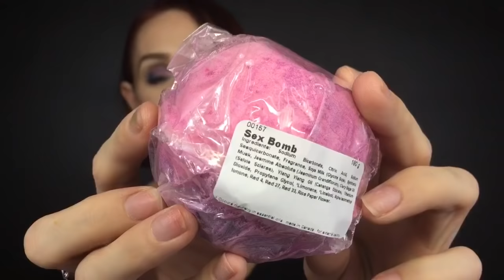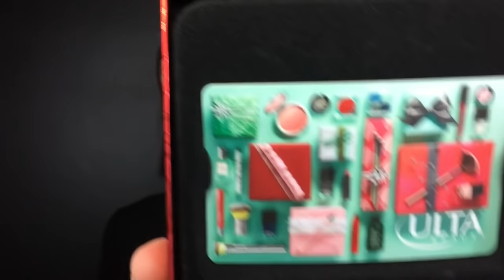What I Got For Xmas 2015!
I hope you guys enjoyed seeing all my gifts!! I could not be more grateful for the life I live and none of these gifts compared to seeing the joy in my daughters eyes when she met Santa this year lol it was the ultimate gift!!

(Direct link coming soon)

Leave questions in the comments if you have any or let me know what your favorite part of the holidays were this year for you!!